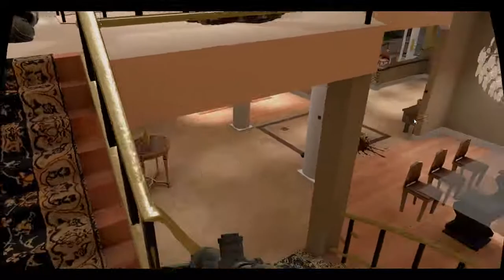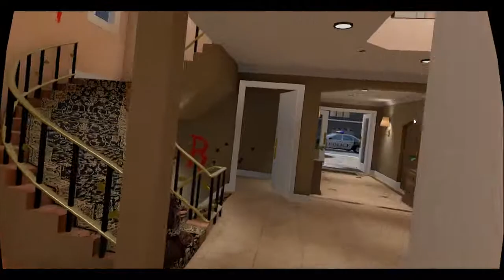Killhouse (FFA) - PAVLOV